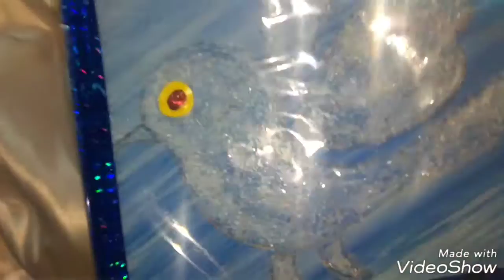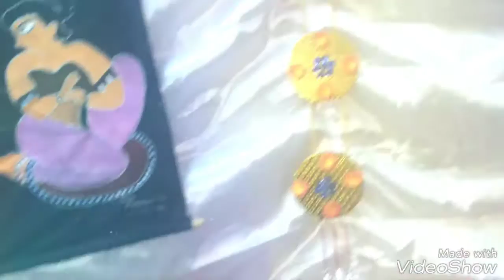Art and Craft exhibition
Art and Craft exhibition done by pranavananda vidyamandir  students and taught by Om Prakash karmakar  Sir😁